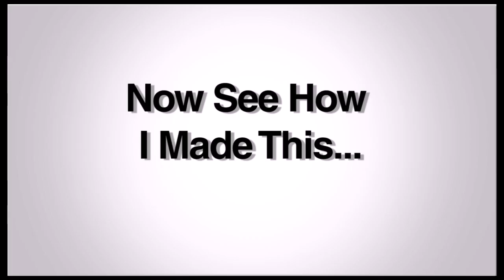[MMD MOMI Cup 4] Acapella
A dumbed down version of Mike Tompkin's acapella video of Fireworks. Lol

Just a quickie that i made on my spare time in the last week, so i apologize about the lack of the quality of the animation in this one, i really just want to finish it as fast as possible @_@

Model used: - Windows 100 Kobayashi Matcha by Kio (Hihat)
                   - Barnaby by Ruko (Kick)
                   - Tda Rin and Len by Akirinaf (violin low,high)
                   - Kaito V3 by Chamu (Vocal Harmony)
                   - Lily by z7def (Cymbal)
                   - Jamaican Kongo by PiT, Xiao, Anyowa (Beatbox)
                   - Togami Byakuya by jjinomu (Bass)
                   - Ivan by ??? (need help) (main vocal)